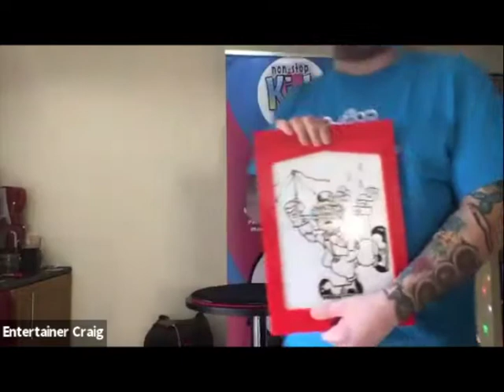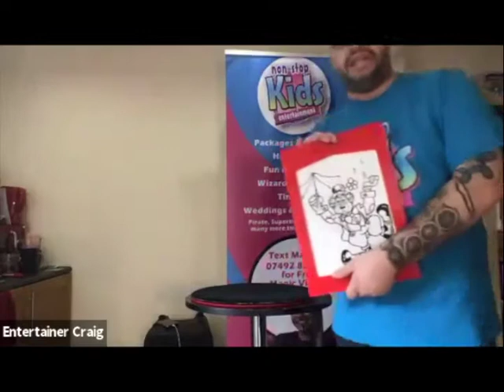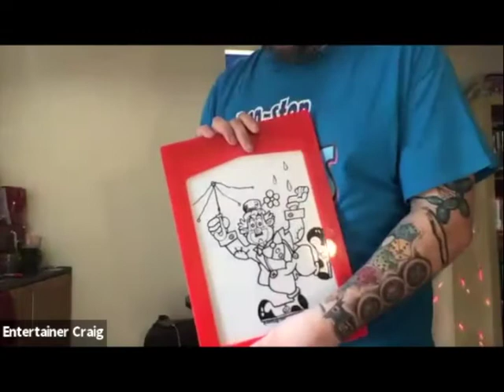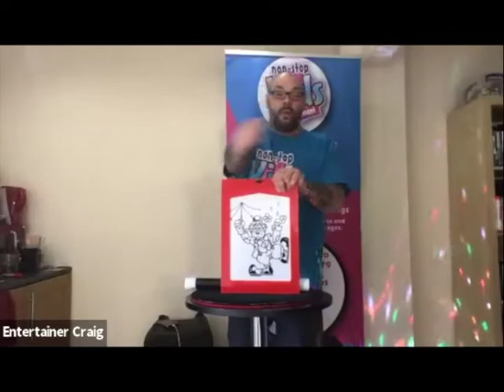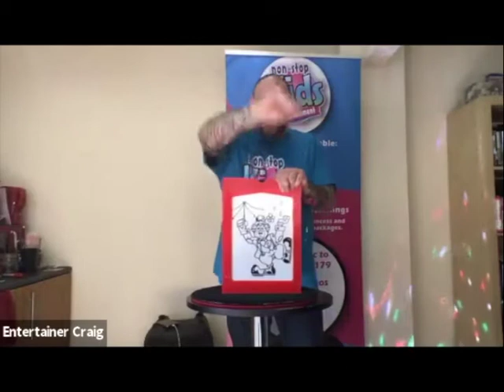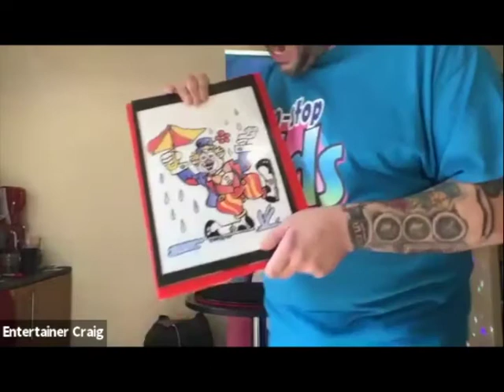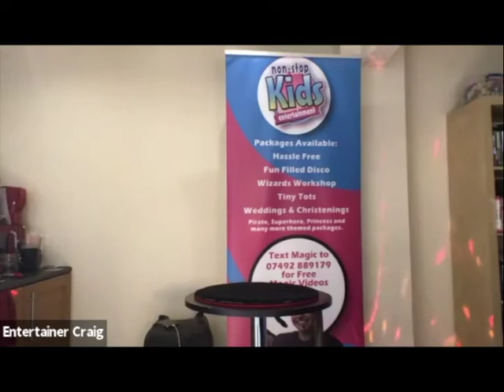NSK TV | Magic Time With Craig | Virtual Party | Kids Virtual Magic Show